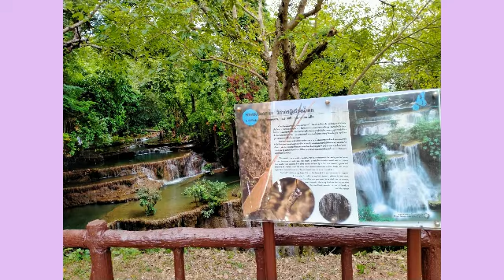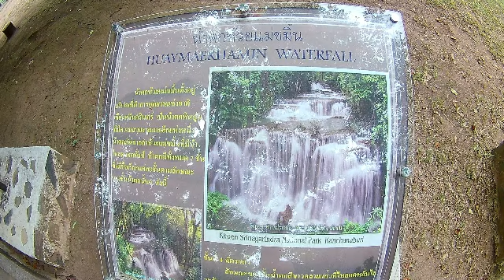1 Hour Aesthetic Music